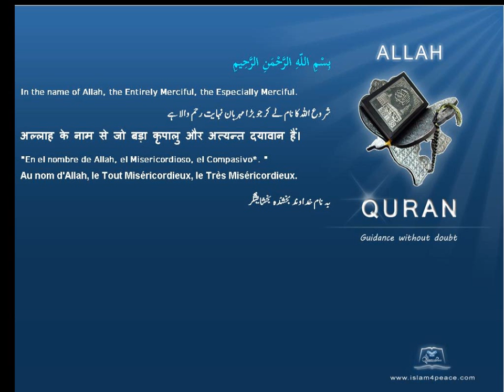Quran by Theme Indonesian Synagogues Islam4Peace com